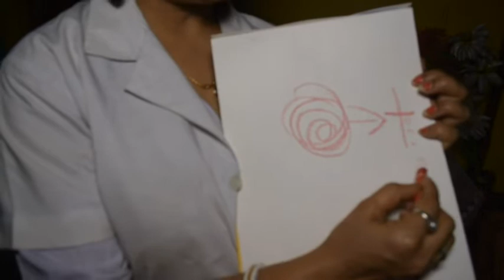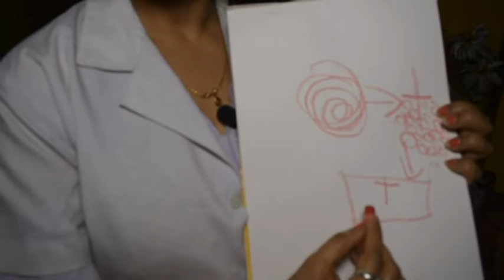🤷‍♂️quarantine is the most important- as well as Janata curfew -fund for poor to fight corona👍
There is many misconception for corona outbreak.  This video tried to disclose the need for isolation, quarantine, incubation period and artificial crisis and poor people funding need.I am a researcher on health-so as my knowledge explained.